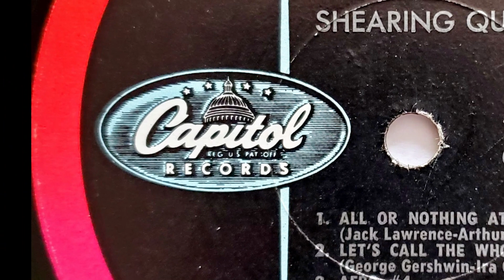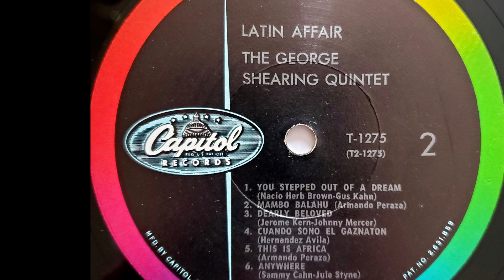George Shearing Quintet - You Stepped Out Of A Dream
From the 1960 mono LP "Latin Affair"